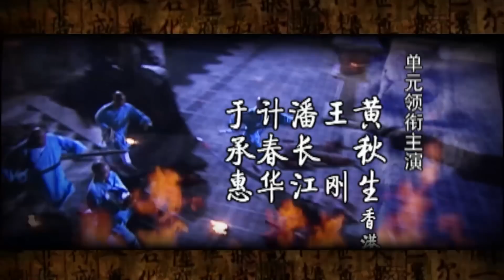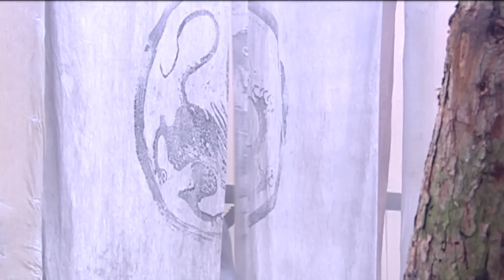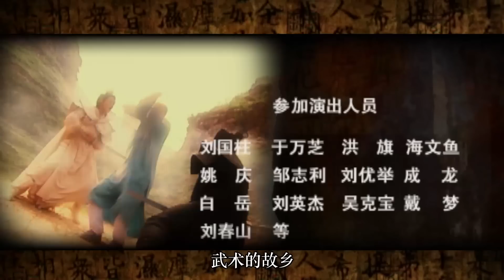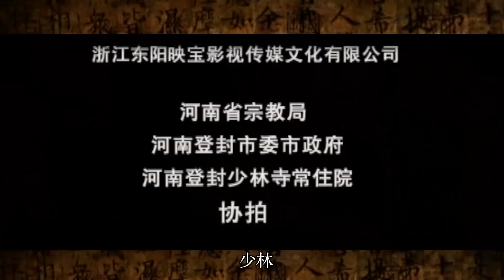【INDO SUB】EP 30丨Legenda Biara Shaolin丨The Legend Of Shaolin Monastery丨少林寺传奇之乱世英雄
▶Sinopsis:
Drama ini menceritakan kisah legendaris Kepala Biara Zhiyuan dan lima muridnya selama Dinasti Utara dan Selatan.
▶【ENG SUB】Legenda Biara Shaolin丨The Legend Of Shaolin Monastery丨少林寺传奇之乱世英雄
▶Pemeran: 🌟 Bao Guo An, Huang Qiu Sheng, Ji Chun Hua🌟